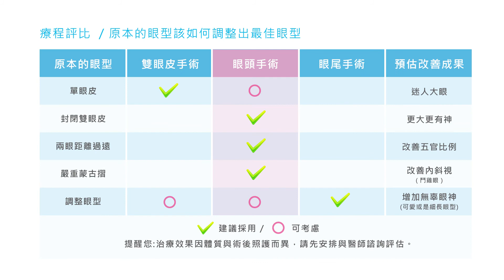眼神下垂沒精神？「這招」試過嗎 | 淨妍醫美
雙眼皮的弧度及形狀，取決於眼頭/眼尾！

徐圭璋醫師表示，眼神下垂的人透過提眼肌手術，術後會覺得眼神變亮、變大、看起來更有精神；而內雙的人在眼頭調整後，會讓雙眼放大，美形效果加倍。

Line    @jinyenclinic